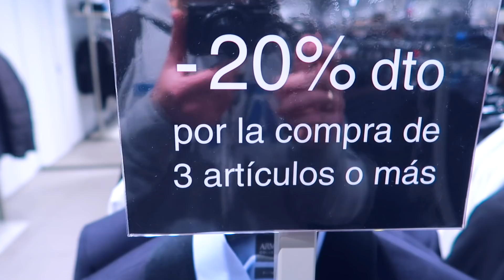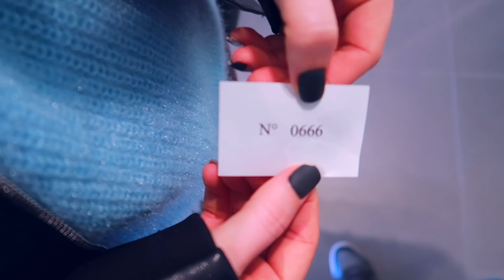VLOG: 12 ЧАСОВ! ЧЕРНАЯ ПЯТНИЦА! BLACK FRIDAY! 24.11.17